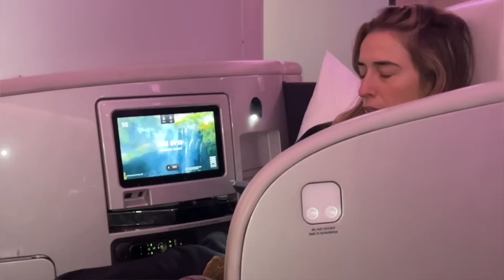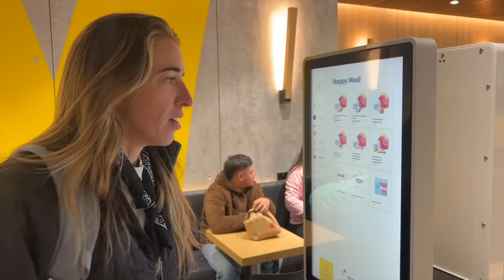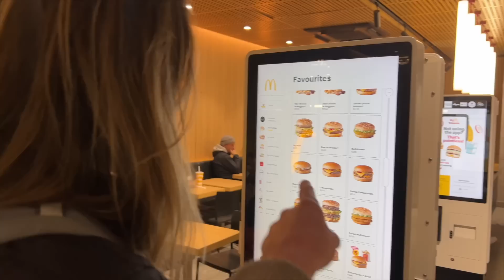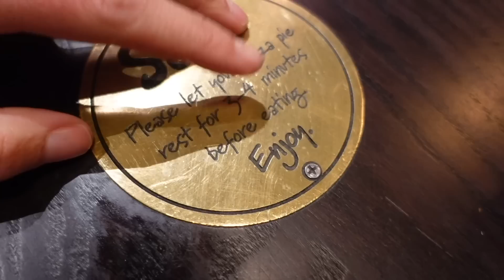Weirdest Thing We've Ordered! - NZ Day 6&7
Rachel Ballinger
2674 East Main Street